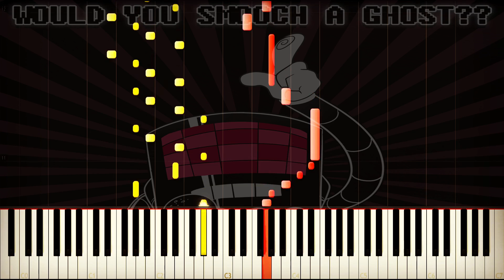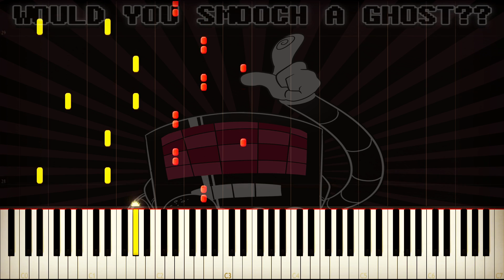Synthesia: Undertale OST - ▶Metal Crusher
very good sweetie it's time to make our audience grow

Well this time I bring you the theme of Mettaton which was a theme that I had to bring if or if it brought Death by glamor

So I hope you like the video nwn

-Song-